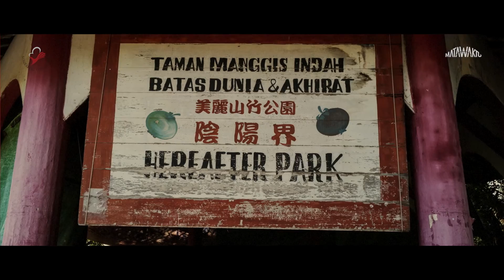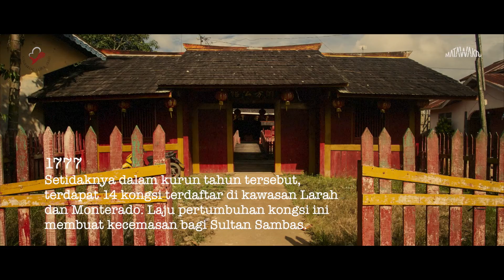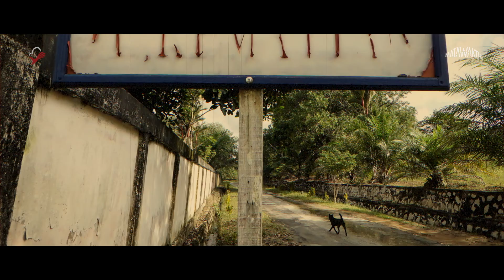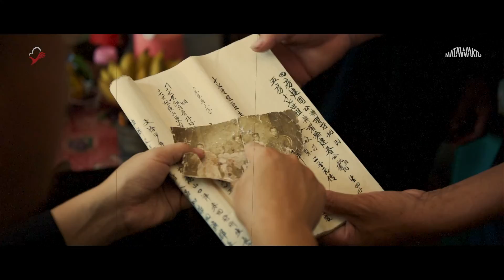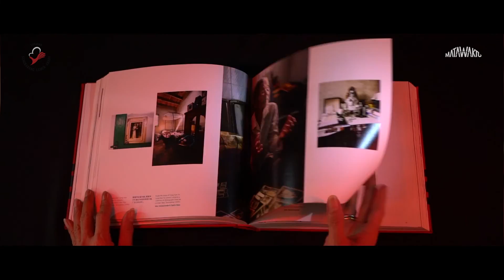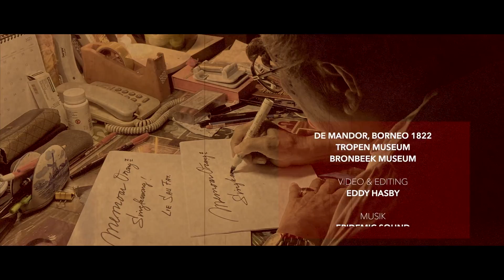Memor Orang-orang Singkawang - Deskripsi